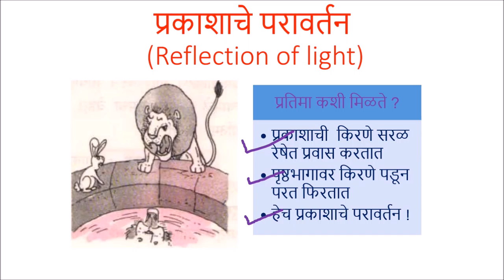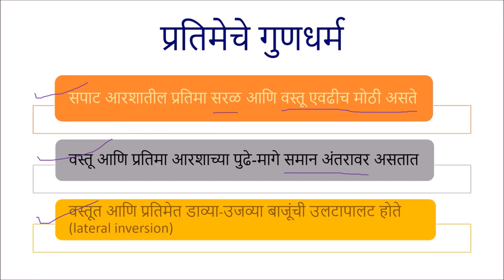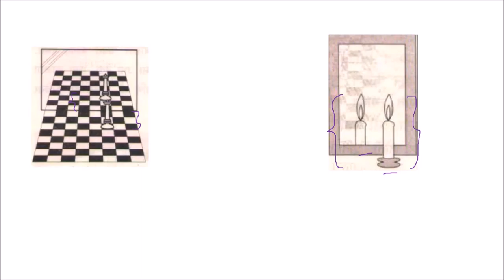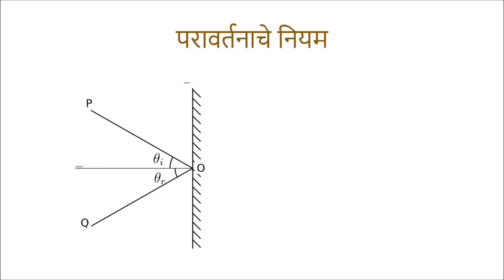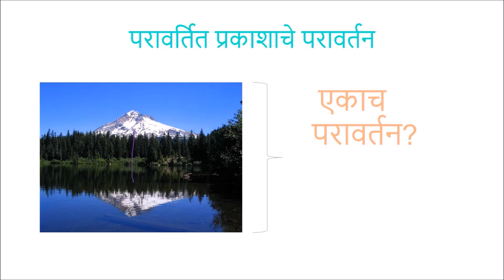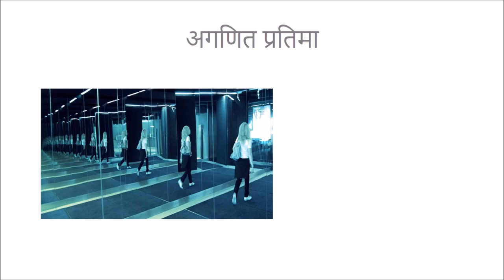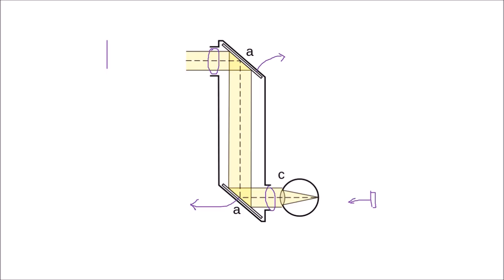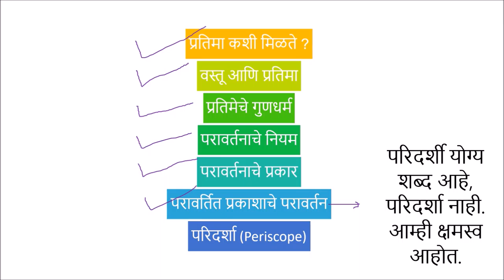प्रकाशाचे परावर्तन (Reflection of Light) - Class 8 Science - Marathi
This video introduces reflection of light and explains it's laws. Properties of image, and types of reflection are explained. Interesting phenomenon like multiple reflections, infinite images etc. are taken up. The video ends with the explanation of an important product based on the principles of reflection: Periscope.

Taught by: Abhinav Dhakras